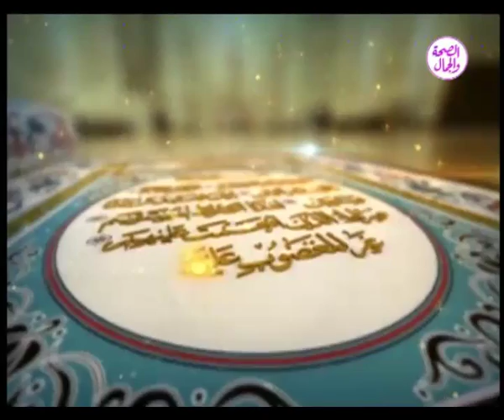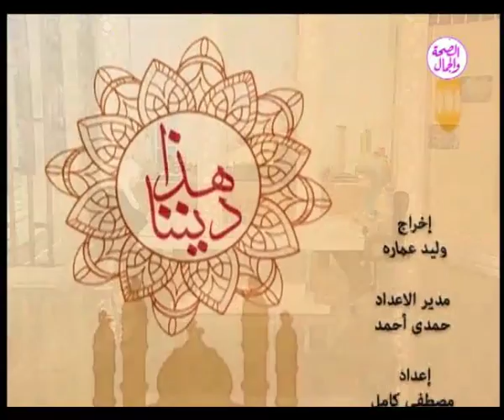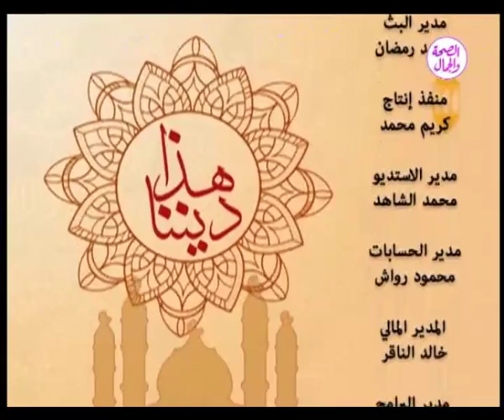هذا ديننا 11-7-2018| الأمانة عهد ووديعة تعرف على مفهوم الأمانة في الإسلام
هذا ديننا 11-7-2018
تقديم: هنا عبدالفتاح
وتستضيف: د. عفاف سعدون .. باحثة في الدراسات العربية والإسلامية
موضوع الحلقة: الأمانة